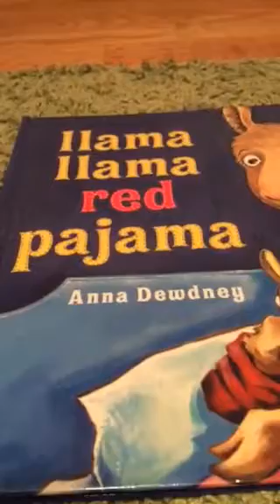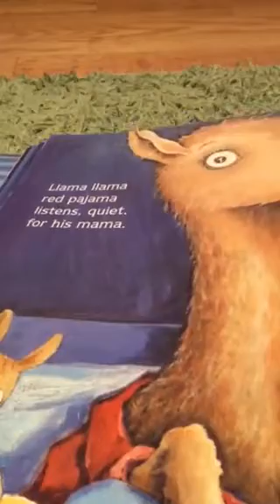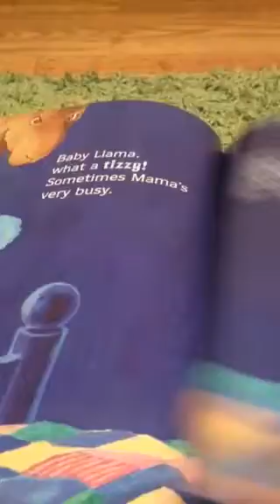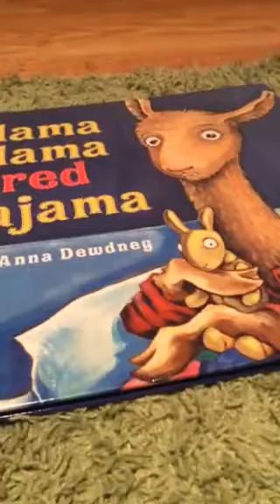Llama llama red pajama a book